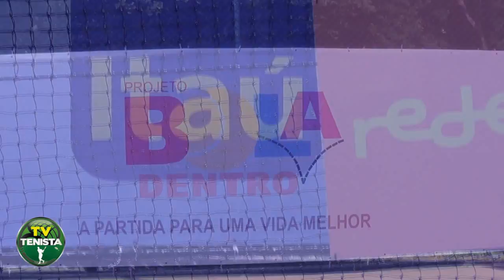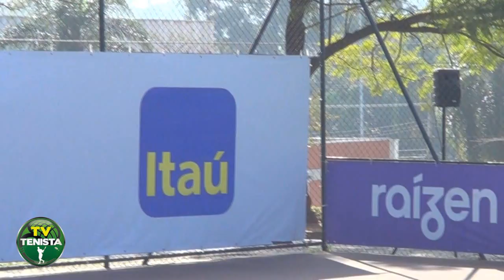Aniversário 11 anos Projeto Bola Dentro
Bola Dentro comemora 11 anos de inclusão social por meio do tênis

Evento reúne alunos e convidados para apresentar os novos patrocinadores e anunciar Flávio Saretta como embaixador do projeto social no Parque Villa-Lobos, em São Paulo

São Paulo/SP  – As quadras do Parque Villa-Lobos se preparam para celebrar uma data importante na história da inclusão social, por meio do tênis, no Brasil: os 11 anos do Projeto Bola Dentro que, desde 2005, se dedica à formação socioeducativa de crianças e adolescentes de baixa renda, residentes em áreas de vulnerabilidade da cidade de São Paulo. Durante o evento, na próxima sexta-feira dia 24 de junho, o ex-tenista Flávio Saretta será anunciado como embaixador do projeto e porta-voz das atividades sociais. Logo após será servido um brunch aos convidados, com a entrega dos novos uniformes e a apresentação dos novos patrocinadores: Itaú, Rede e Raízen. Em seguida, um desafio de duplas será disputado entre os patronos e os alunos do Bola Dentro